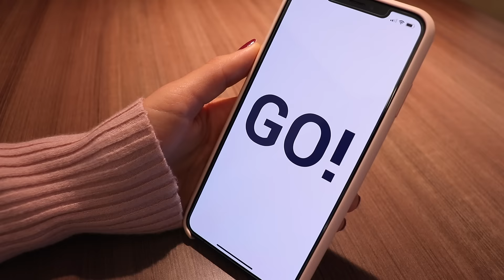1Huddle, 1Huddle, 1Huddle